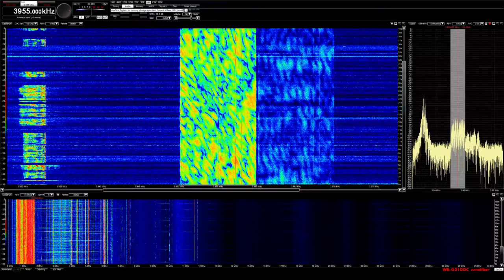BBC World Service 3955 DRM 09-05-2018 0530z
Spotty decode, but not bad, as it is directed towards Europe. Next to it is Radio France.